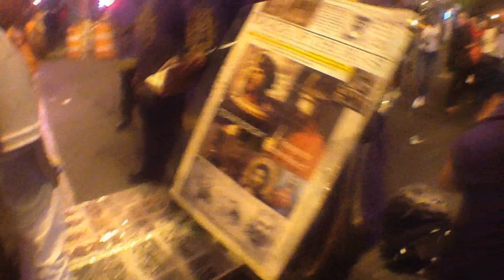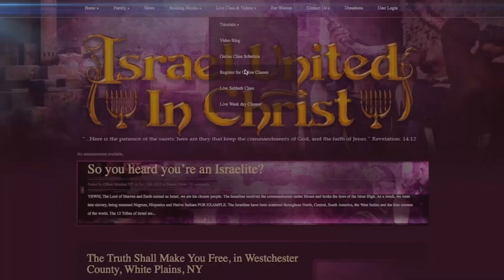The Israelites: The Delicate Black and Latino Woman